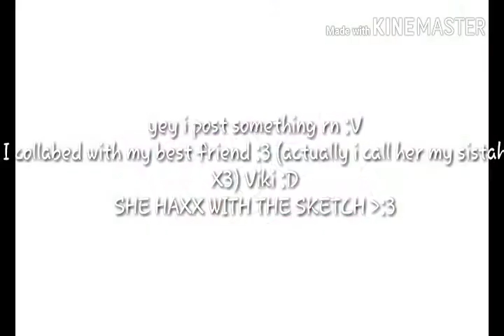Betty Speedpaint (collab with Weird Guy/Gal, AKA Viki :V)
Oh yey, NOW IM POSTING SOMETHING :D
I EDITTED THIS LIKE FOR HOURS BC WHEN I CHECK THE VID FOR THE SPEEDPAINT, IT SAYS IT WASNT THERE, SO I NEED TO PUT IT BACC--
AAAAAA
At least dis is guud :3
Glitchtale by Camila Cuevas
Song by NyxtheSheild : Fearless Terror

Viki's profile! Check her! Also, go follow her!

My profile! U can go follow me too! :3